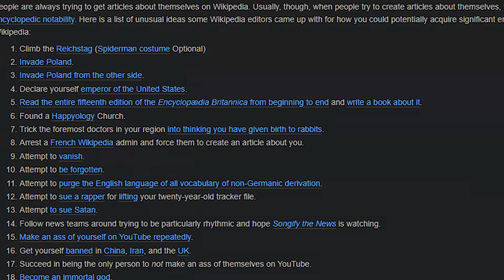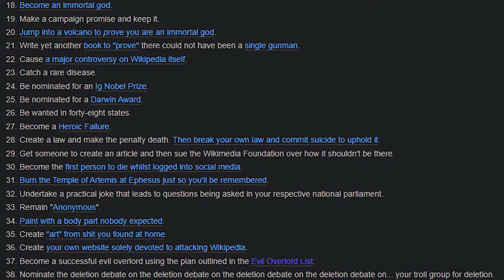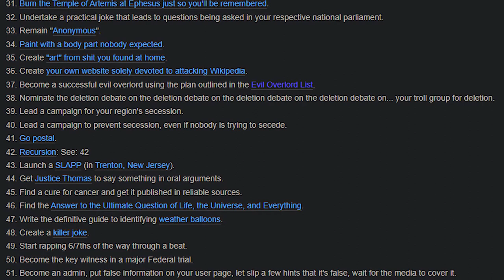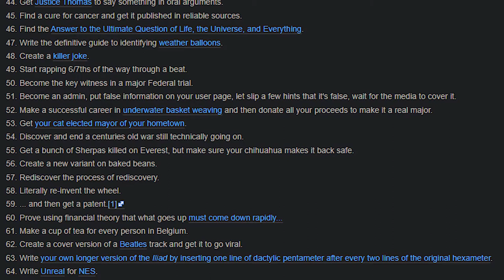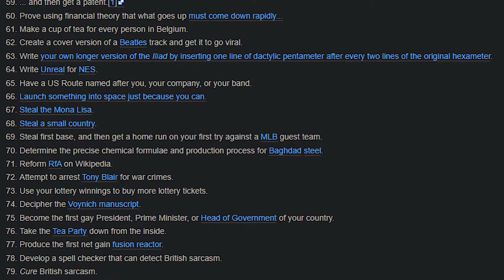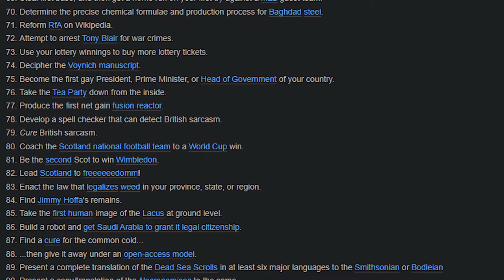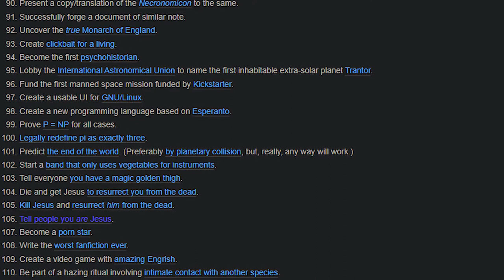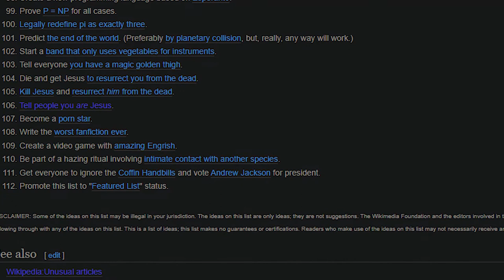Reading slightly unusual wikipedia articles ASMR | Unusual ways to get your article on Wikipedia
inspired from:
Slightly unusual Wikipedia articles